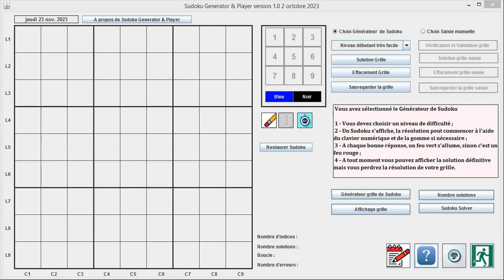SUDOKU Débutants Initiation # 1 : Découvrir et s'initier rapidement et facilement au Soduku.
Cette vidéo très accessible est destinée à celles et à ceux qui souhaitent découvrir et s'initier au Sudoku.
A l'aide d'exemples, sont traités les  trois points suivants :
1 - La description du Sudoku .
2 - Le but du jeu.
3 - Les règles.
En fin de vidéo, une grille est proposée à titre d'entrainement.

Bonne lecture.